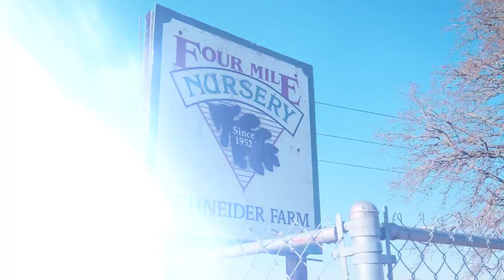5719 S Schneider Rd, Woodburn, OR